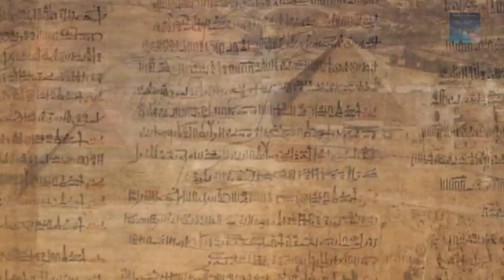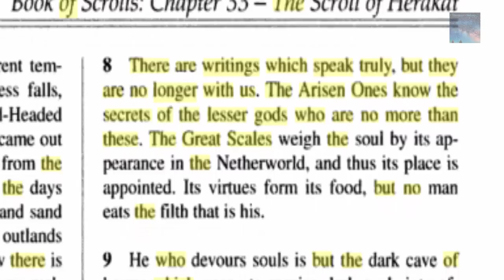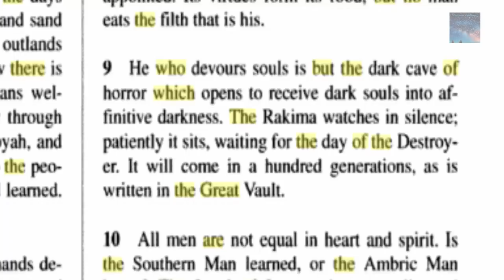The Rakima: Ancient Description of the Great Sphinx - 'Watches patiently in Silence' Lost in History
Described as the Rakima, TheGreatSphinx sits silently, patiently waiting! - According to AncientTexts, this is part II - Part I